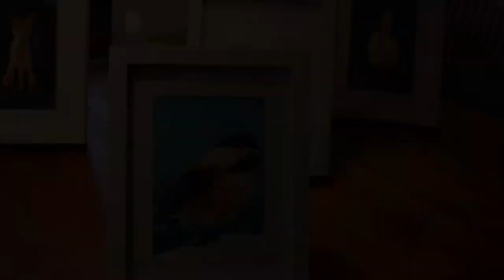open rhodes movieclip